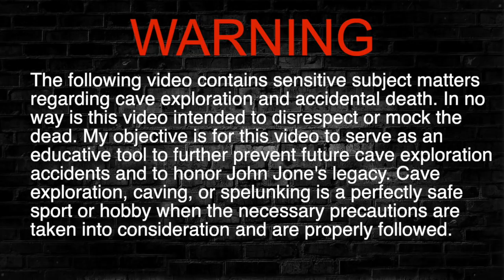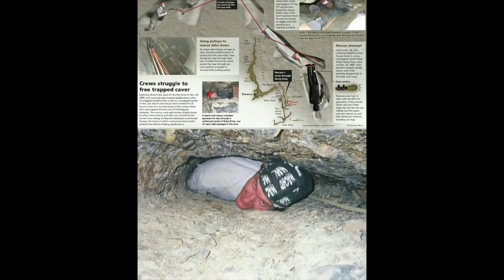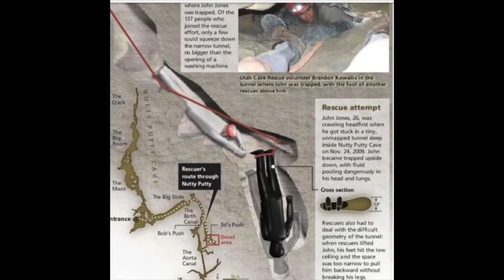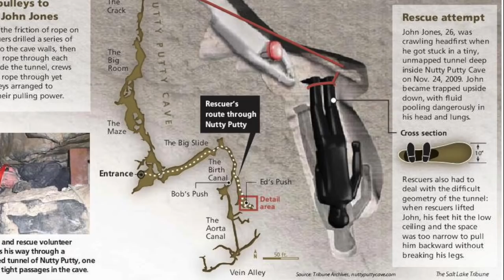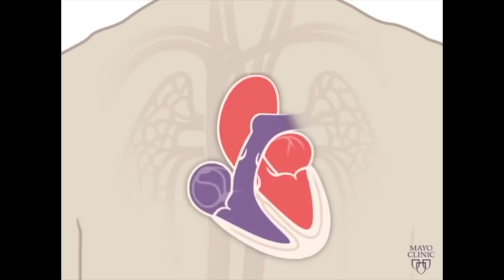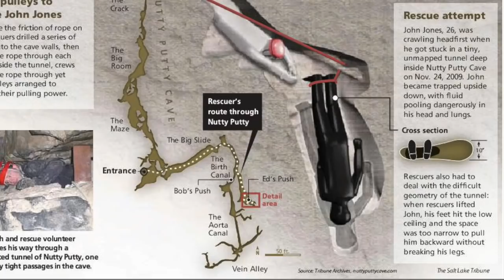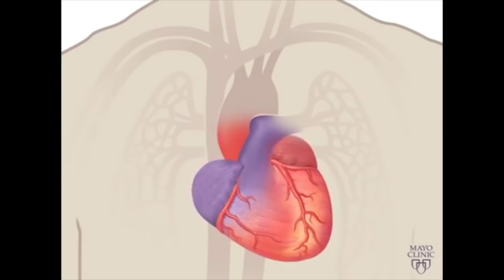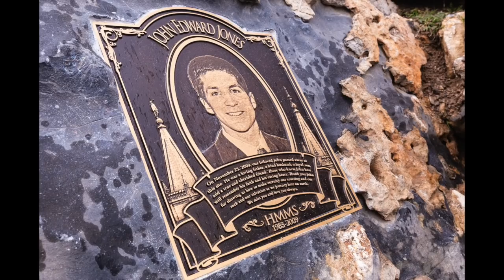The Horrific Death of John Jones | Cave Explorer Dies After Getting Stuck Upside Down for 27 Hours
A young man travels back home to explore a local cave in Utah called Nutty Putty. John Jones over estimates his confidence when he uncovers a secret canal that he recklessly explores. He becomes lodged into one of the tight crevices leading through the canal. Not realizing the dead end he is traveling towards, John becomes more and more trapped in the tight crevice before realizing his fatal mistake. It takes over 24 hours to try to excavate John with no success. If they pull the man by his feet, they will break his legs and the blood rushed to his heart and lungs could immediately kill him. This is his tragic death story.

THE LAST DESCENT - Available to watch on Amazon.com: